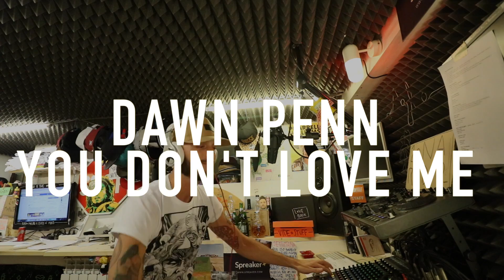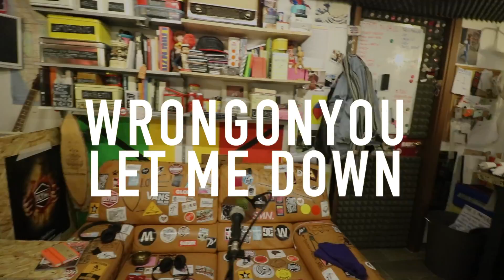21 novembre | this is mokolab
Moko is the owner.